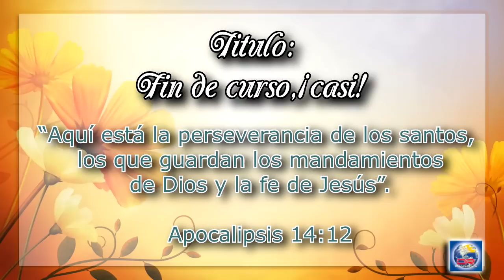Devoción Matutina Para Adultos - Sábado 30 de Abril del 2016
FIN DE CURSO, ¡CASI!

“Aquí está la perseverancia de los santos, los que guardan los mandamientos de Dios y la fe de Jesús”. Apocalipsis 14:12

¿POR QUÉ LO QUE ES un año escolar estupendo se echa a perder con algo como un

examen final? Hace tiempo, los que vivimos en comunidades académicas como esta ciudad universitaria tuvimos que hacer las paces con la noción de que los exámenes finales son métodos efectivos de medir la comprensión y la retención de ideas y conocimiento. (Pero, ciertamente, ¡resulta más placentero impartirlos que tomarlos!).

En lo que a Dios respecta tenemos que admitir que las pruebas de Dios (como señala Marvin Moore en ¿Será que podría pasar?) son muy simples y sumamente visibles. Aun desde el principio. Fíjate, por ejemplo, en el árbol que había en medio del huerto -no tomen fruto de él ni lo coman-: una prueba muy simple y sumamente visible. Caín y Abel -tráiganme un sacrificio de sus rebaños cuando acudan a adorar-: una prueba muy simple y sumamente visible. Y para los hijos de Israel -no habrá maná el séptimo día, el sábado, así que el sexto día recojan el doble-: una prueba muy simple y sumamente visible. La estatua de oro de Nabucodonosor -no se indinen ante ninguna imagen-: una prueba muy simple y sumamente visible. Una orden de no adorar a nadie salvo al rey, y la elección de Daniel de arrodillarse de todos modos frente a una ventana abierta: una prueba muy simple y sumamente visible. El mandato, en el tiempo del fin, de rechazar el sábado del Creador y adoptar en su lugar el falso día de adoración: una prueba muy simple y sumamente visible.

¿Es el sábado una prueba demasiado simple para los elegidos? Pero, ¿cuál sería el objeto de hacer complicado el examen final? Si el solemne propósito de nuestra existencia humana es encontrarnos personalmente con el Creador que nos eligió y nos destinó “en el principio” para nacer en esta vida, entonces, ¿por qué diseñar un examen complicado que diferencie matices filosóficos o ideológicos, cuando hay en juego una relación de confianza? La prueba más efectiva y eficaz posible, ¿no sería una muy simple (para que nadie necesitase equivocarse al leer las instrucciones escritas en la parte superior de la hoja de examen) y muy visible? El sábado no es una pregunta capciosa divina en el examen final. Desde el comienzo, su quid siempre ha estado y siempre estará en el don de una amistad muy simple y sumamente visible por los siglos de los siglos. Amén.